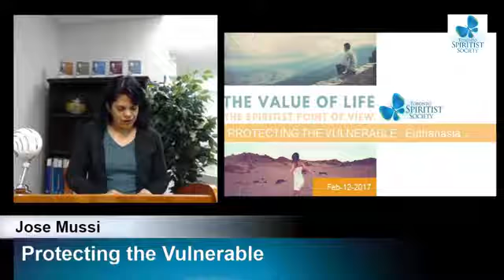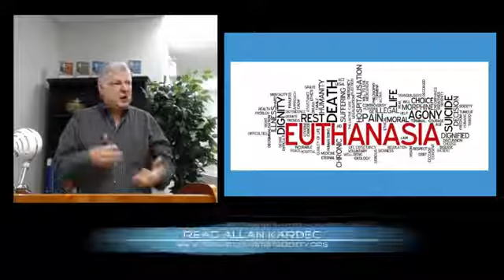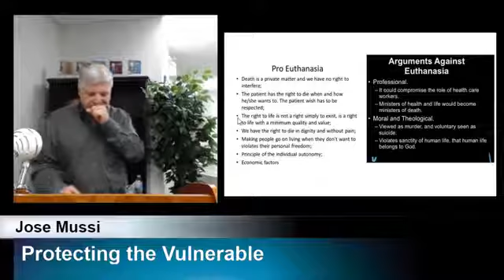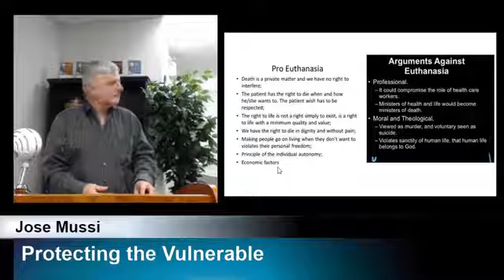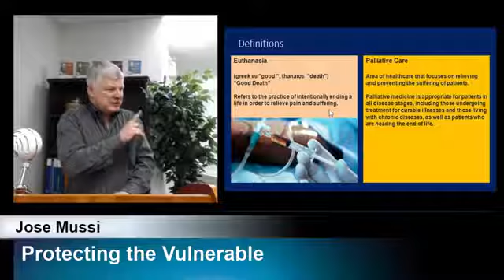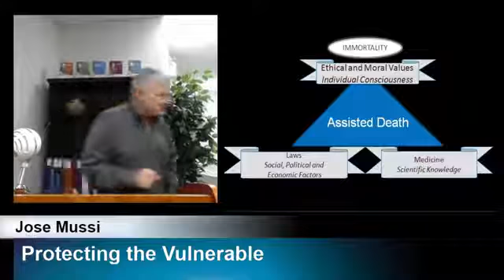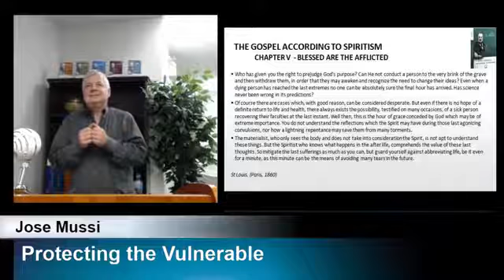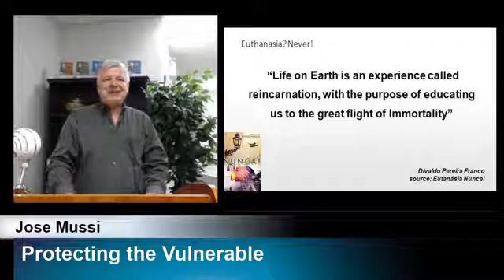Protecting the Vulnerable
by Jose Mussi
Toronto Spiritist Society, Feb 12 2017